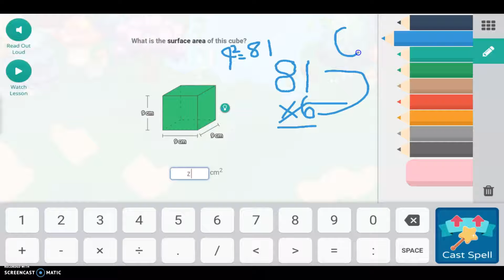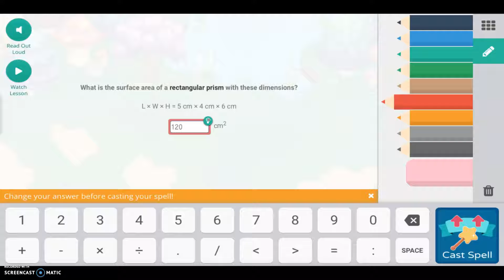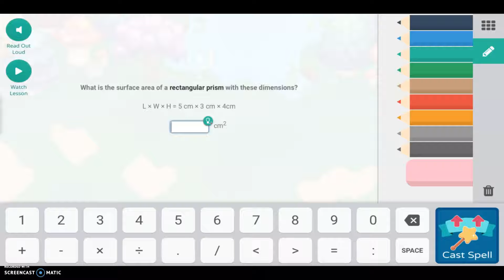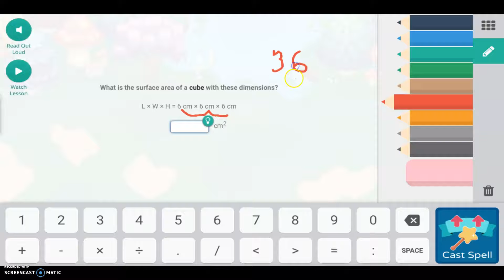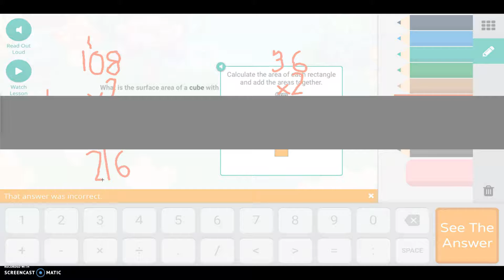NOT VALID AND THE CUTE TRUCKLE - Prodigy Episode 11